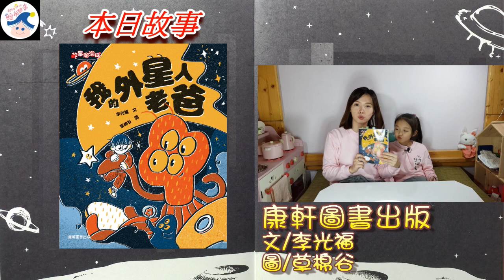我的外星人老爸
作者： 李光福
繪者： 草棉谷
出版社：康軒
如果有人跟你說：「我的爸爸是外星人，你相信嗎？」
    一個熱愛外星人的男孩─小翔，意外發現平時那個不苟言笑，甚至有點難相處的爸爸，竟然是他日夜想方設法尋找的外星人。
原來，他和同學在生活中發現的神祕現象，都和爸爸有關。這到底怎麼回事呢？一起來聽這個有趣的故事吧！